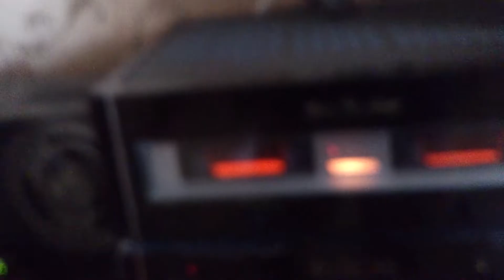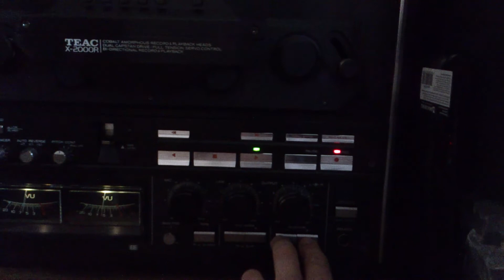Teac X 2000 R New